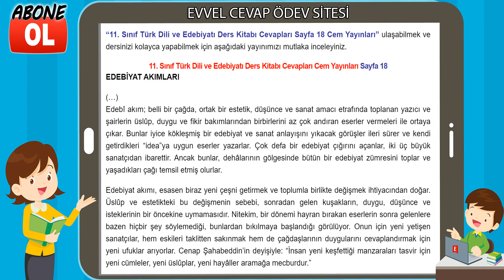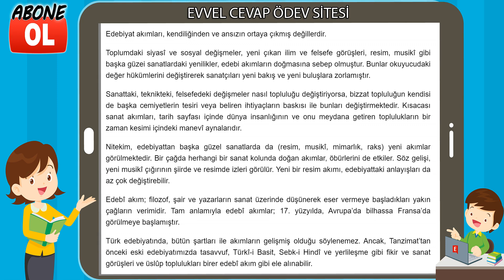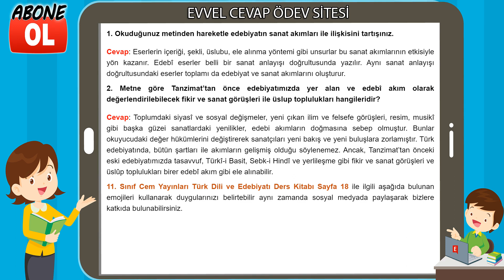11. Sınıf Türk Dili ve Edebiyatı Ders Kitabı Cevapları Cem Yayınları Sayfa 18